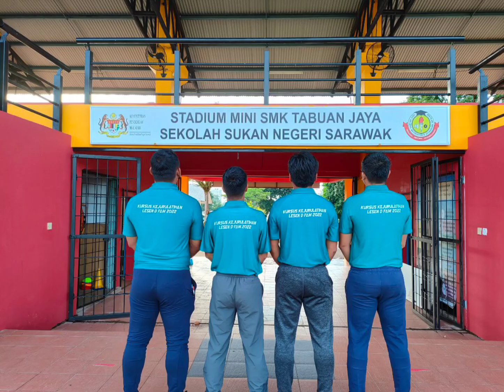Kursus Kejurulatihan Bola Sepak Lesen D FAM Di SMK Tabuan 05-10/06/22 coaching Wan Jamak Wan Hassan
coaching by wan jamak wan hassan ex Headcoach Malaysia very impressed tqvm coach, tqvm also to coach hasri, coach helern welfred , coach Andrew, coach Rahman, u all the best demi kemenjadian murid